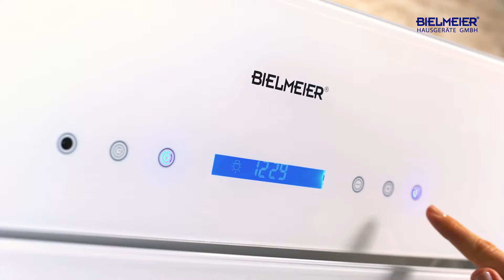BIELMEIER Dunstabzugshaube BHG 41 (weiß)